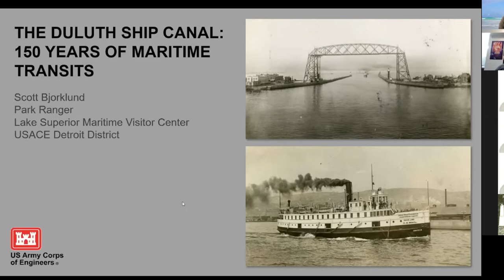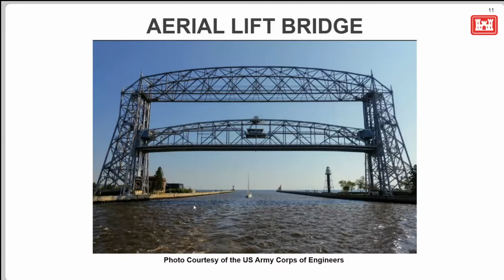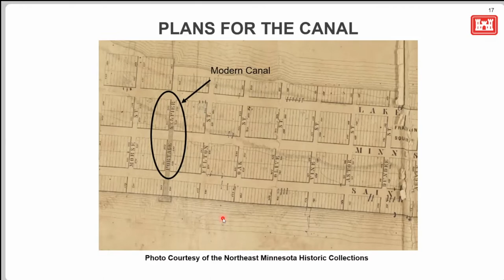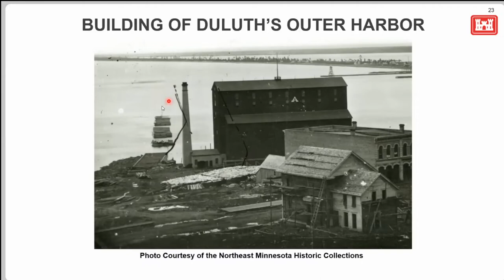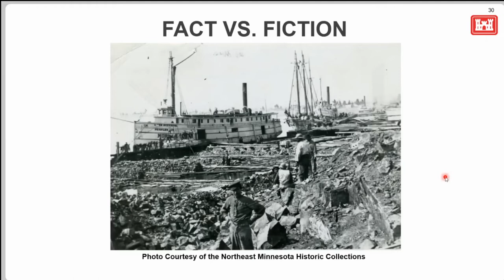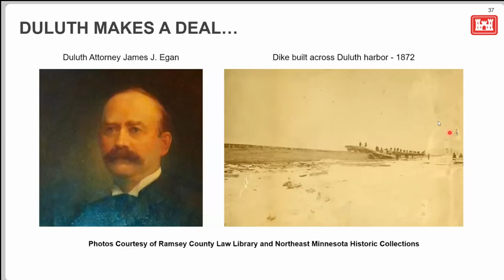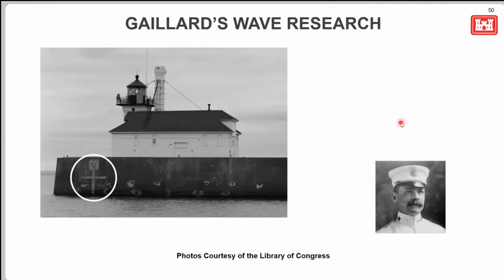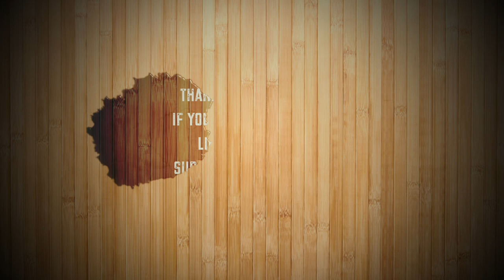150 year old history of the Duluth Canal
Scott Bjorklund of the Lake Superior Marine Museum Association shares stories and pictures of the interesting history of the 150 Duluth Canal.

Check us for more great content like this